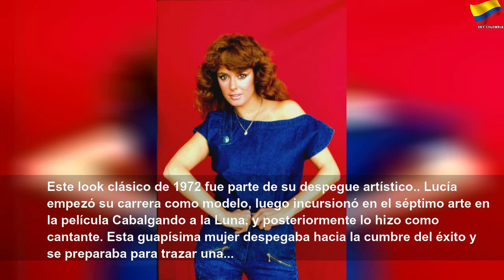Así ha cambiado esta actriz mexicana a través de los años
Así ha cambiado esta actriz mexicana a través de los años | Orange Month
La actriz y cantante Lucía Méndez se ha transformado del cielo a la tierra a lo largo de su fructífera trayectoria artística, sorprendiendo con tantos cambios de imagen con los que podría llenar un inmenso álbum. Desde el principio de su carrera, en los años 1970, fue considerada una de las grandes belleza del espectaculo. Con tan solo 19 años en el 1974, protagonizó su primera novela, El Desconocido. Cuando veas esa foto, no la vas a reconocer. Pero de ahí algunos de sus personajes han causado sencación. ¿Recuerdas algunos de sus looks más destacados? Más en MamásLatinas: Famosas latinas maduritas que tienen cinturita de avispa La estrella mexicana de 65 años inició su carrera muy jovencita, contando con un historial muy amplio de personajes en la pantalla, discos, y otros trabajos, los cuales le han exigido reinventarse ante la mirada del público. Casi todos recordaran su rol estelar en la novela que la lanzó el mega estrellato, Colorina, en el 1980. Para ese entonces, ya era una estrella reconocida, especialmente por su belleza y sensualidda. En más de cuatro décadas, su transformación ha sido inminente, como puedes comprobar revisando desde sus fotos recientes, incluyendo su aparición en enero de 2020 de la presentación del reestreno de El extraño retorno de Diaza Salazar hasta algunas capturas de su infancia. Claro. Todo cambiamos a lo largo de nuestras vidas, pero para una estrella en el medio artístico, poder ver casi paso a paso la transformación es increíble. ¡Te vas a sorprender cuando veas las fotos de Lucía Méndez de jovencita hasta hoy! Galería realizada en colaboración con el equipo de MamásLatinas